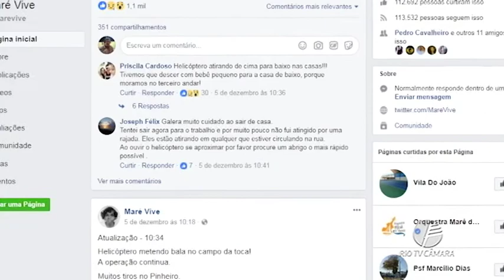Resumo da Semana - Edição 162 - 15.12.2017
Quer saber o que aconteceu de mais importante durante a semana na Câmara Municipal? O Resumo tem exatamente essa proposta. Aqui você vai acompanhar as sessões plenárias, audiências, debates e as principais informações do Poder Legislativo.